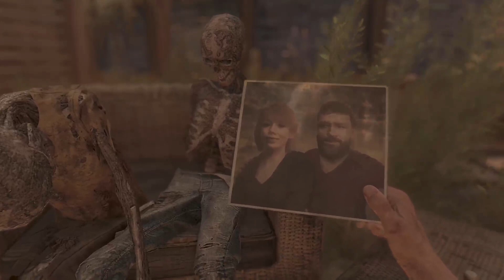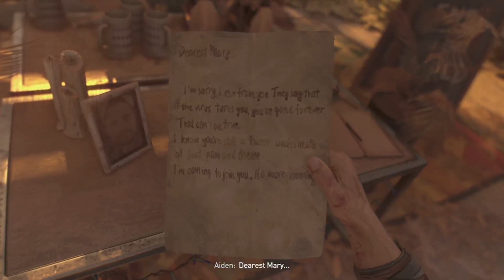Dying light 2 X.S.X Ep 1: HERE WE GOOOO